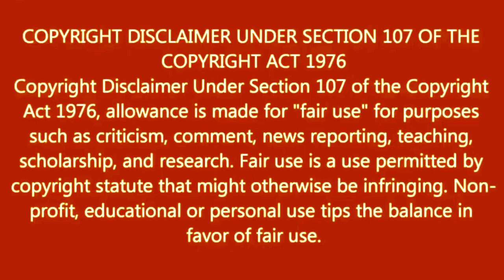How To Joint Picture Editing Part 89 Background change in PixelLab cc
This video very easily now showing that about is how to shoot professional Photo Edit with mobile phone and how to makes easily professional Photo Edited with your android mobile and how to easily quickly shoot youtube video with in Laptop.